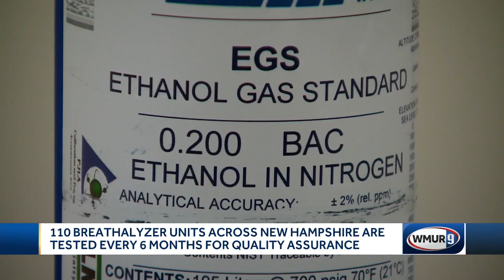NH breathalyzers tested every 6 months, officials say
The problems with the breathalyzers in the Bay State happened over an eight-year period ending in 2019. Officials in New Hampshire say the state uses different machines that are checked regularly.